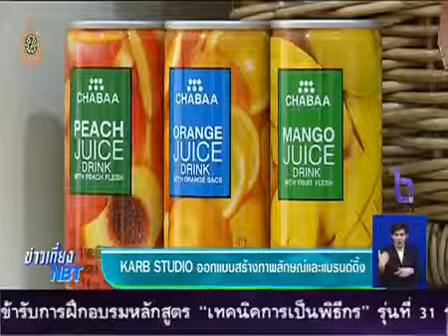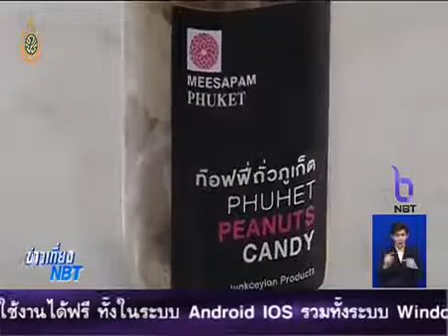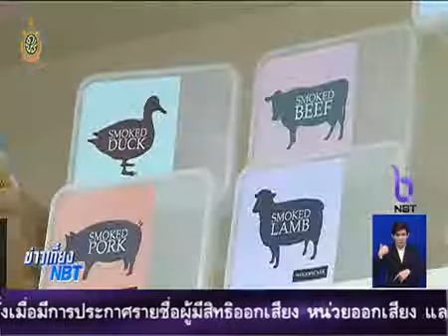KARB STUDIO รับออกแบบสร้างภาพลักษณ์และแบรนด์ดิ้ง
KARB STUDIO องค์กรรับออกแบบสร้างภาพลักษณ์และแบรนด์ดิ้งธุรกิจอาหารและสินค้าเกษตรแบบครบวงจร : ข่าวเที่ยง NBT วันที่ 19 มิถุนายน 2559